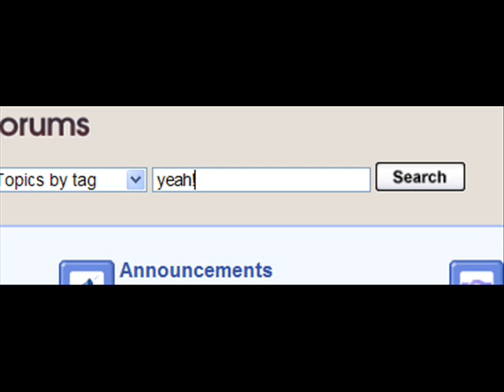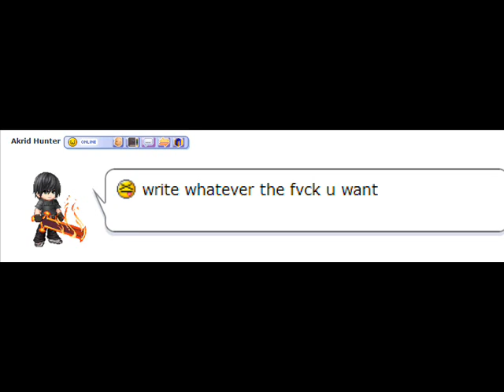Smells like teen spirit - Nirvana - lyrics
It took me 50 clips
and people in gaia looking at me weird..lol..but i made it happen.